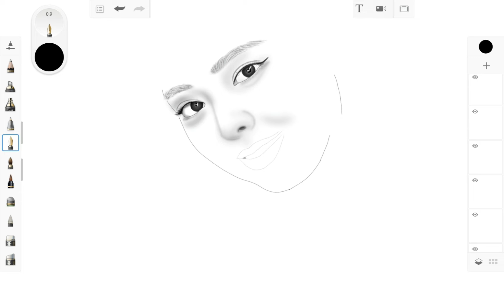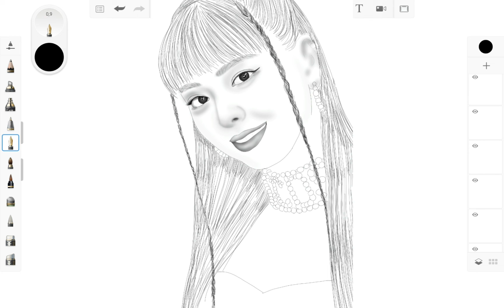Drawing ITZY- Yuna | Easy Drawing Tutorial | Kpop drawing | drawing step by step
▪️The sketch was created in the program: Sketchbook